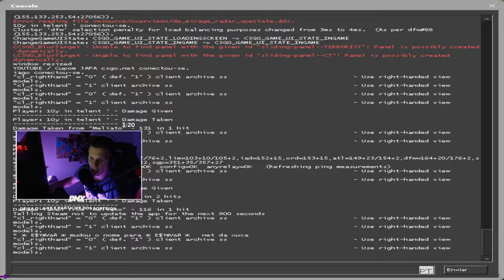720x720 + CFG RUSSA que AUMENTA O FPS no CS:GO! ‹ DNX ›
► E ai meus inscritos, hoje vamos de - 720x720 + CFG RUSSA que AUMENTA O FPS no CSGO *nem clicaram* ‹ DNX ›

RESOLUÇÃO ROUBADAAA